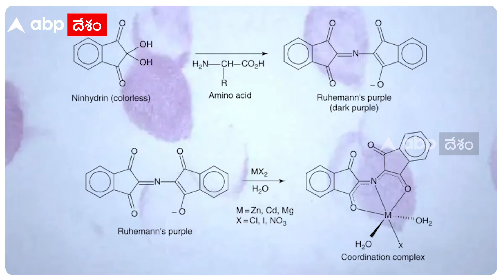CBI Court Permission For Ninhydrin Test : YS Viveka హత్య కేసులో కీలక మలుపు | ABP Desam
మాజీ మంత్రి వైఎస్‌ వివేకానందరెడ్డి హత్య కేసులో కీలకంగా భావిస్తున్న లెటర్ నిన్ హైడ్రిన్ పరీక్షకు పంపించేదుకు సీబీఐ కోర్టు అనుమతినిచ్చింది.